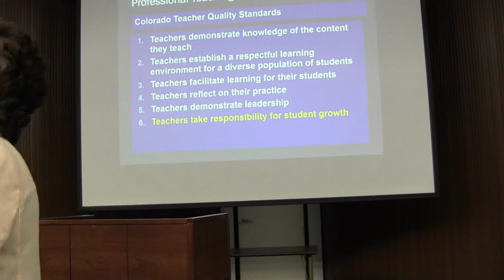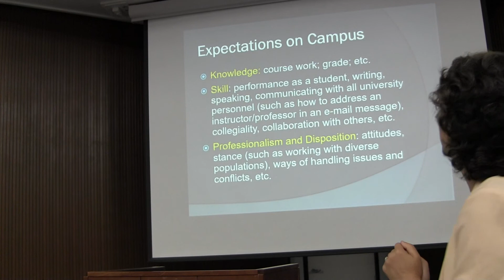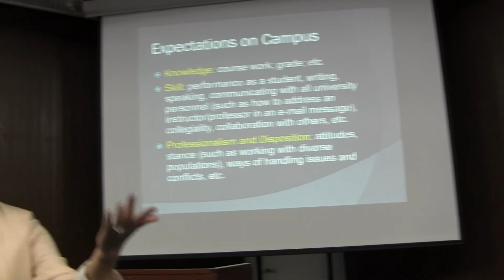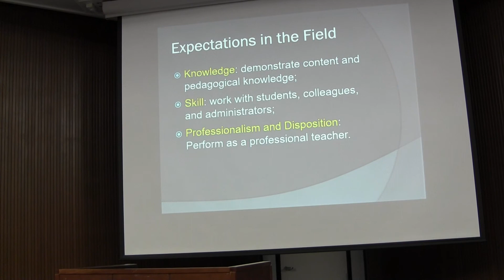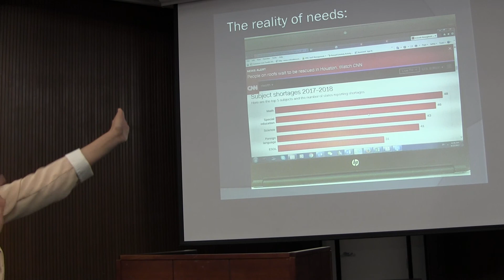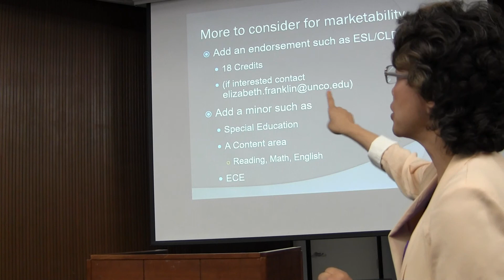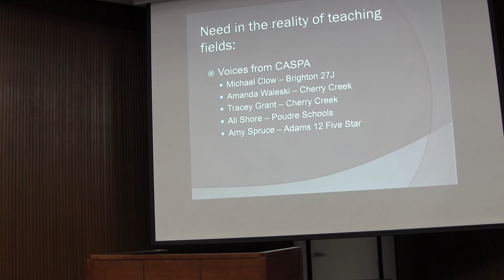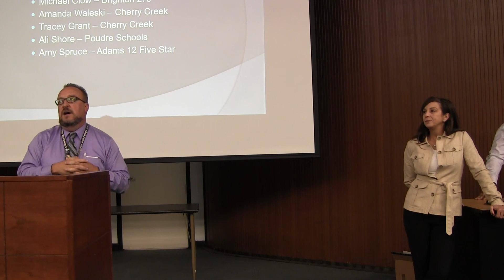EDFE 110 Fall 2017 II